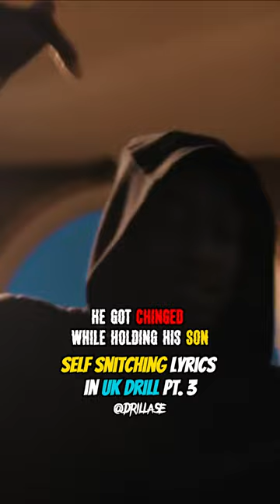UK drill self snitching on a different level...🤦‍♂️🔥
UK drill self snitching on a different level...🤦‍♂️🔥 (12Anti - Rude)